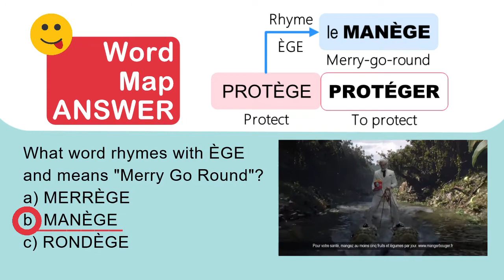FIPA FVV #33: PROTÈGE (with Rhyming Bonus Word), KFC commercial, French Video Vocabulary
French Video Vocabulary FVV #33: PROTÈGE,   For the video dialogue, translation, CHEAT PUZZLE SHEET and more...
The rigors of keeping a secret recipe...
Video clip from "KFC commercial - La Legende, L'Homme, le Poulet"
Bonus Word Map (the Rhyming Word), hints & multiple-choice answer included in video